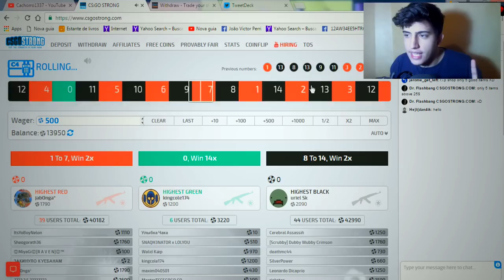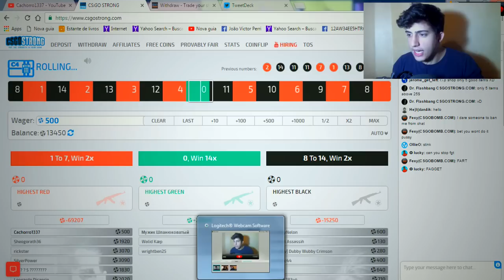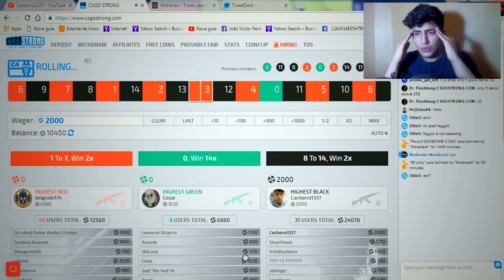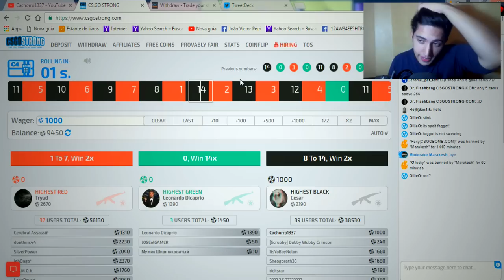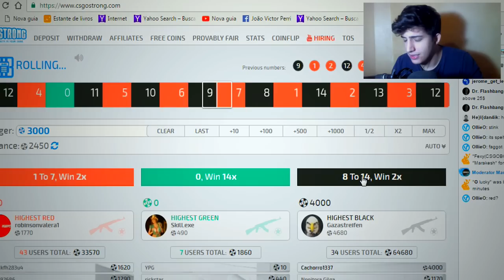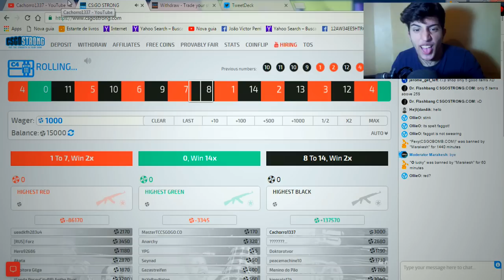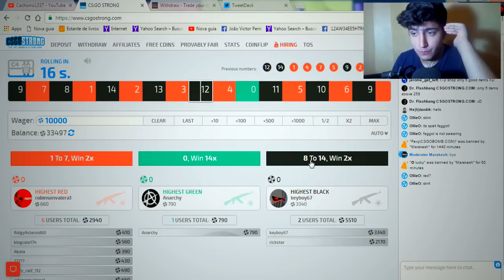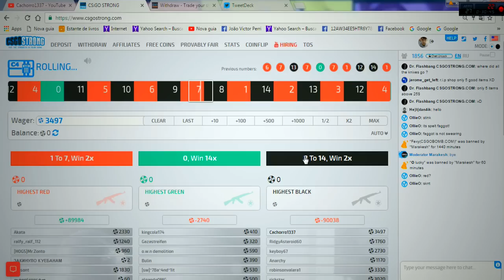UM LOUCO APOSTANDO (CS:GO) ‹ Cachorro1337 ›